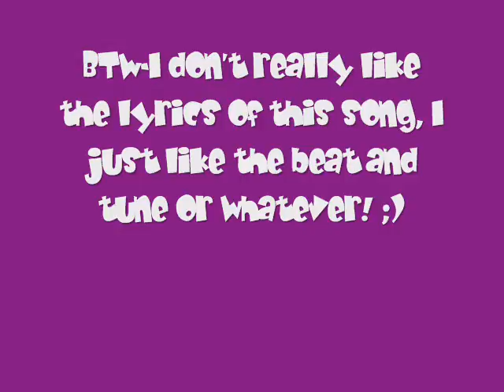Disneyland Trip Part 1 :D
Oh pretty please work. for my viewers who think I am dead :D
THANK YOU FOR WORKING VIDEO :D
Sorry I have not been on or uploading videos, and sorry for the quality of this one but I felt bad for you guys so enjoy!
DO NOT OWN SONG FOR ENTERTAINMENT ONLY